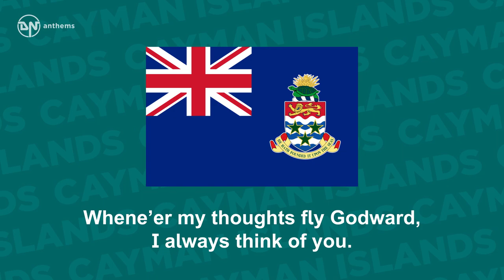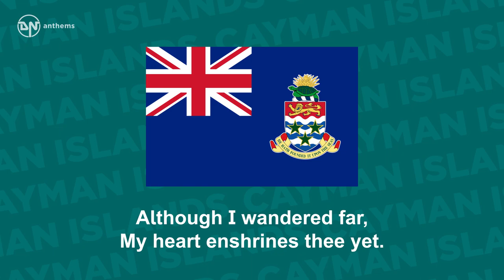Anthem of the Cayman Islands - Beloved Isle Cayman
The national song of the Cayman Islands.

Lyrics in English:
O land of soft, fresh breezes
And verdant trees so fair,
With the Creator’s glory
Reflected ev’rywhere,
O sea of palest em’rald,
Merging to darkest blue,
Whene’er my thoughts fly Godward,
I always think of you.
Dear, verdant island, set in blue Caribbean Sea,
I’m coming, coming very soon, O beautious isle, to thee.
Although I wandered far,
My heart enshrines thee yet.
Homeland, fair Cayman Isle,
I cannot thee forget.